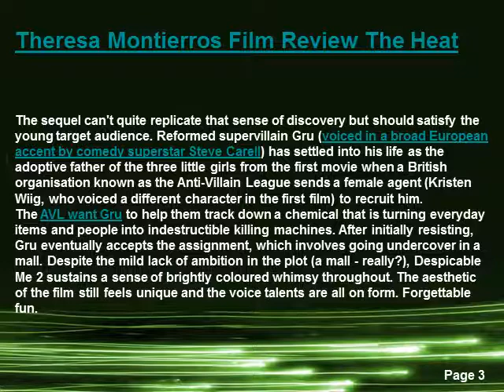Theresa Montierros Film Review The Heat Despicable Me 2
Theresa Montierros Film Review The Heat
Despite coming out the same year as another movie with more or less exactly the same plot (Megamind), 2010's Despicable Me felt like a breath of fresh air in a family-friendly CGI film landscape dominated by sassy animals and talking cars.
The sequel can't quite replicate that sense of discovery but should satisfy the young target audience. Reformed supervillain Gru (voiced in a broad European accent by comedy superstar Steve Carell) has settled into his life as the adoptive father of the three little girls from the first movie when a British organisation known as the Anti-Villain League sends a female agent (Kristen Wiig, who voiced a different character in the first film) to recruit him.
The AVL want Gru to help them track down a chemical that is turning everyday items and people into indestructible killing machines. After initially resisting, Gru eventually accepts the assignment, which involves going undercover in a mall. Despite the mild lack of ambition in the plot (a mall - really?), Despicable Me 2 sustains a sense of brightly coloured whimsy throughout. The aesthetic of the film still feels unique and the voice talents are all on form. Forgettable fun.